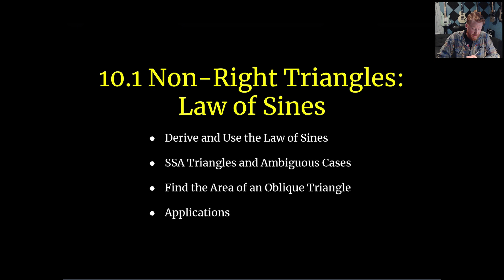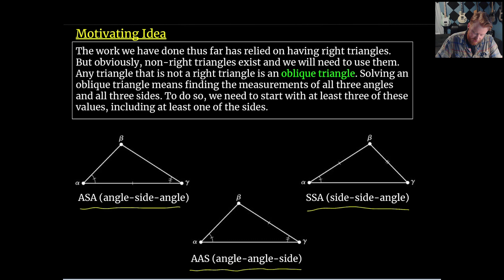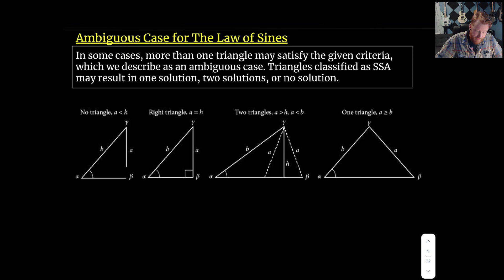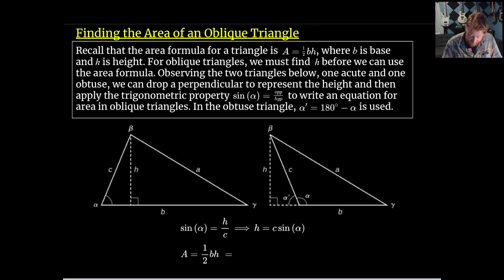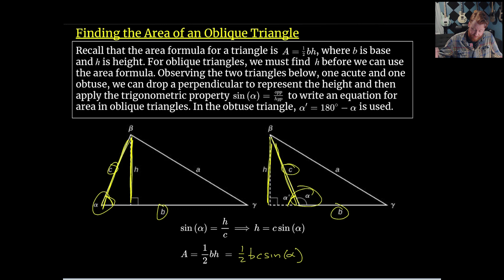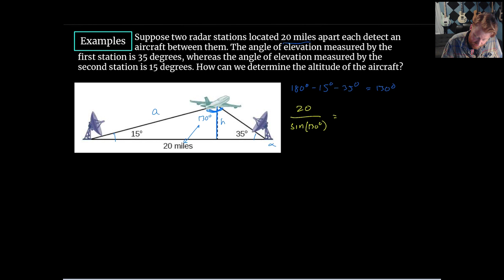The Law of Sines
In this video we:
-Derive and Use the Law of Sines
-Look at SSA Triangles and Ambiguous Cases
-Find the Area of an Oblique Triangle
-Solve Applications